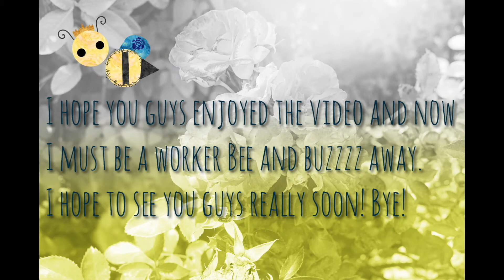How to Use and Unlock the Eco Pop Minis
Hello my Lovely Roses! I have been getting questions on how to use and unlock the Eco Pop Minis by Spinpop! Today, I will show you! I will also show you some cute case and Eco Pop Minis combinations! I hope this video helps and you guys enjoy it! Have a lovely day! 🌹